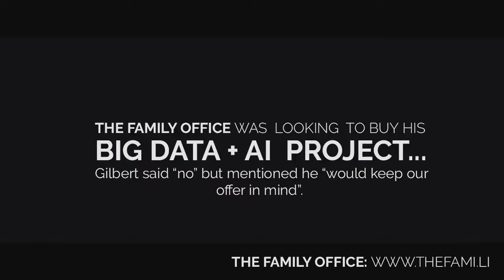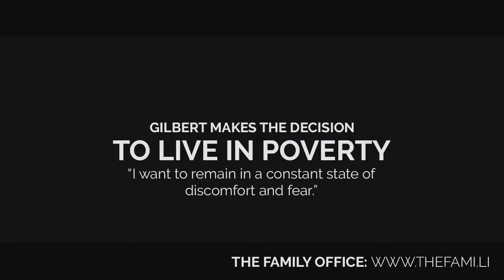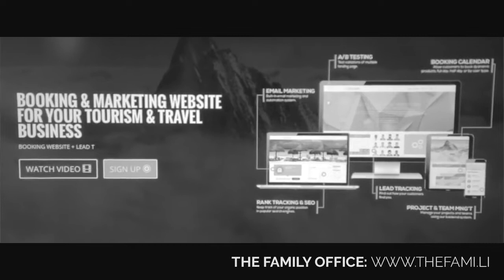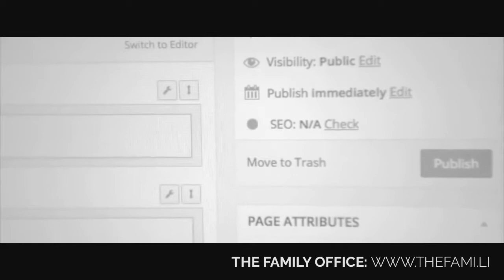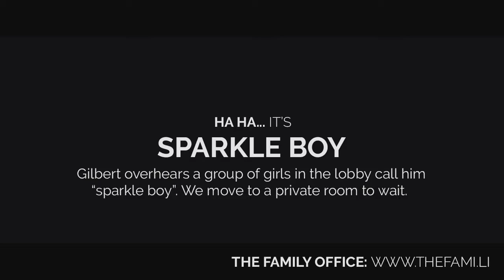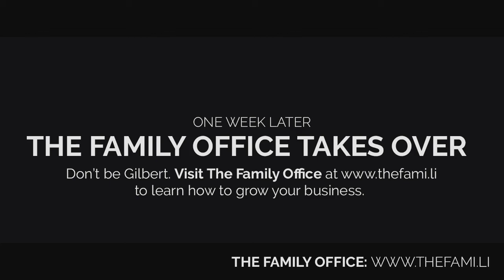Entrepreneur Documentary: The Family Office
to learn more. Watch this entrepreneurship documentary as we follow Gilbert around as he tried to get a company off the ground.